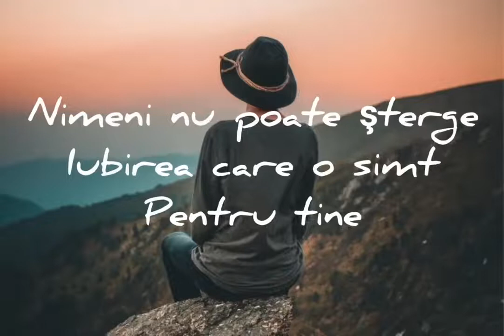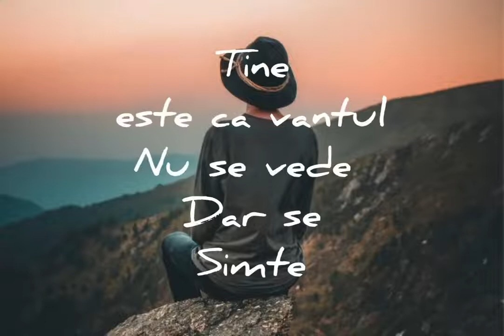Atunci când iubeşti un om, însuşi numele său devine o emoţie.----------